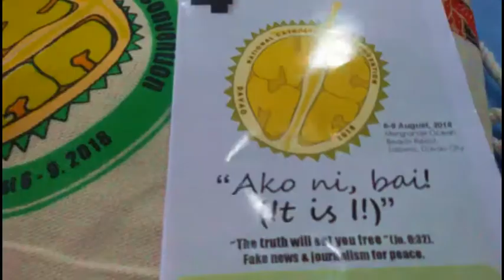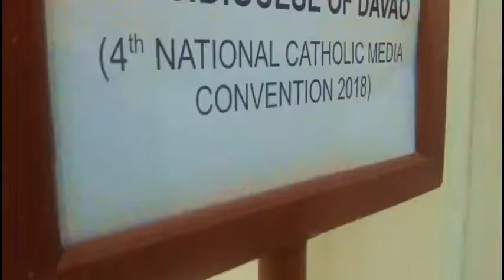Vlog #39: National Catholic Media Convention (Arrival)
This is fielsvd of the Society of the Divine Word. This channel contains my vlogs, reflections, and missionary journeys.

MY ADDRESS: DYRF 1215 Radio Fuerza-Cebu, University of San Carlos, P. del Rosario Street, Cebu City.